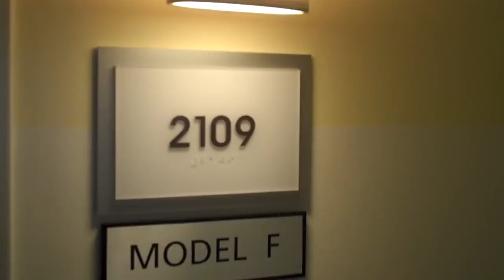ICON BRICKELL Tower III VICEROY Residences unit 2109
Presented By: Evelyn Perez Larin
Sales Associate RCRS
Courtesy of Alejandro Anez
Enter through Icon's multi-level entrance area with 100 columns designed by Philippe Starck and modeled after the Maoi structures of Easter Island. Each column will be unique in size, shape and finish yet all will be 22 feet tall and have Philippe Starck's signature. The space will be open to Mary Brickell Park to the South and to Biscayne Bay to the East. The arrival area will accommodate all three towers, with drop off sections for each lobby and for the two bayside restaurants.

Icon Brickell is a superlative and ultra-contemporary urban development in the area of Brickell in downtown Miami, Florida that will redefine and exemplify the essence of city living at the highest level. icon brickell has a beyond spectacular location; the exceptional views of Biscayne Bay, the ocean and the Miami Skyline will illuminate day and night, and night and day. The architects that handcrafted the icon brickell master piece are Arquitectonica, and the design is inspired by Yoo by Philippe Starck.

Icon Brickell Lobby

The Tower One, Tower Two, and Condo Lobby in Tower Three exhibit the unique designs of Philippe Starck as well. With great emphasis on bringing the outside in, the 22 foot high ceilings in the entrance area will continue inside and the color theme from the outside will be brought in through the yellow glass at the entrance.

Icon Brickell Pool Deck Level

Our two acre pool terrace sits over 100 feet above Biscayne Bay and features a series of three infinity edged pools including a reflection pool where furniture may sit in the water, an oversized thermal hot tub, and a longer than Olympic sized lap pool. Rows of stately trees line the chaise lounges and beds on either side of the pool and enclose the outdoor living area that holds the oversized fireplace and life-size chess set. Icon's pool deck will also feature a full service restaurant and a pool side café. The luxurious amenities of the Viceroy Hotel will offer à la carte drink and food service, wine tastings, and relaxing Tai Chi classes in our amphitheater style seating area overlooking the Bay.

Icon Brickell Spa and Fitness Center

One level below the pool deck, with direct views of Biscayne Bay get lost in Icon Brickell's 28,000 square foot spa with amenities normally associated with a 5 star resort. This space holds a Theater room designed by Philippe Starck, a large cardio and free weight center with beautiful views of Key Biscayne, aerobic, yoga, pilates, and spinning facilities, a large plunge pool area available for events or quiet relaxations, his and hers treatments rooms, lounges, redwood saunas, and eucalyptus steam rooms.

Icon Brickell Restaurants

There are 5 places to enjoy a meal at Icon Brickell. For a like snack or a morning coffee visit the Pool side café. For a spectacular lunch or dinner, visit our pool side Viceroy Signature restaurant or select from one of the two bayside restaurants on the lobby level. Late at night visit Club 50, our sky lounge for some light dining.

Icon Brickell Club 50

Visit Icon Brickell's exclusive rooftop pool and lounge with spectacular views from the 50th floor and designs by Kelly Wearstler. Enjoy signature cocktails, light dining and a sophisticated atmosphere without ever having to leave your home.

Anez Realty Services Real Estate Broker